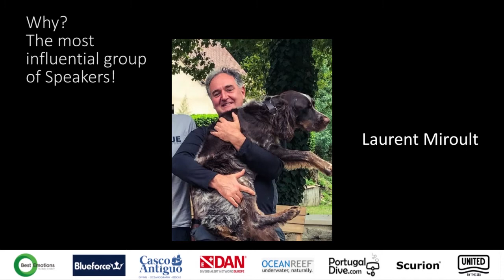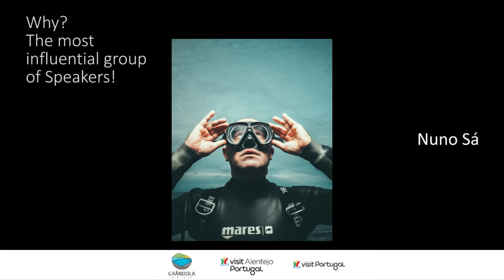Diving Talks - (Probably) the most important diving event in 2021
Join us at the (probably) most important diving event in 2021.
October 8 to 10 - Tróia, Portugal, with:
Ahmed Gabr
Andrew Marriott
Armando Ribeiro
Belen Andres
Gonçalo Calado
Jeff Lindsay
Jill Heinerth
José Pinto
Krzysztof Starnawski
Laurent Miroult
Marcus Blatchford
Marissa Eckert
Mark Powell
Martyn Farr
Natalie L Gibb
Nuno Sá
Oscar Camacho
Paulo Costa
Phil Short
Rob Neto
Rui Luís
Sabine Kerkau
Sami Paakkarinen